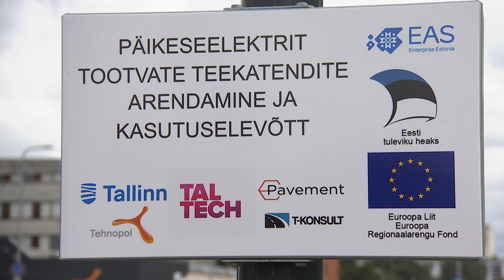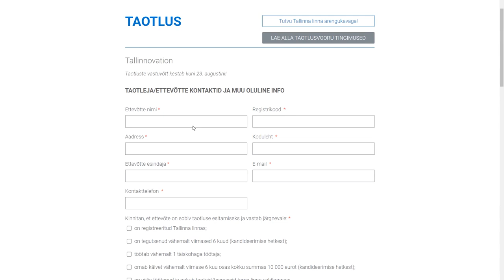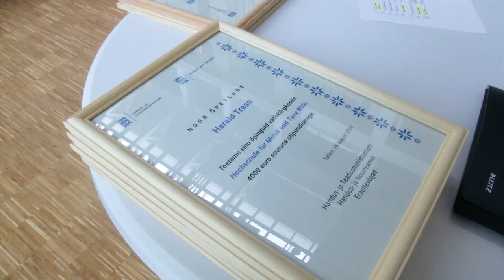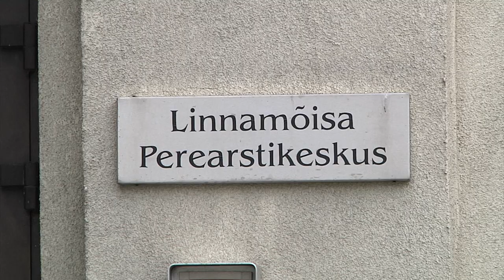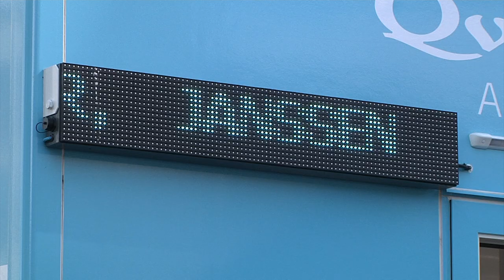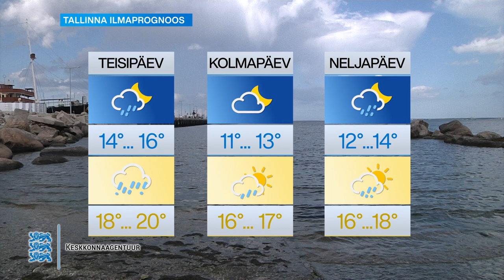16.08.2021 -Tallinna uudised